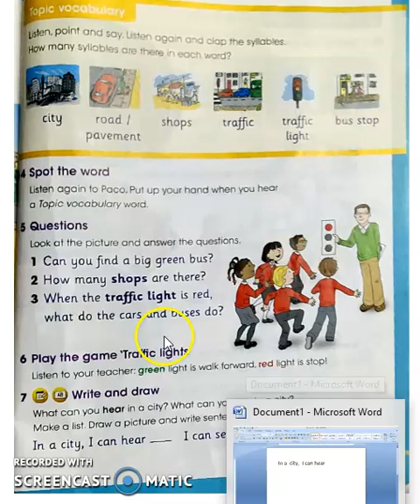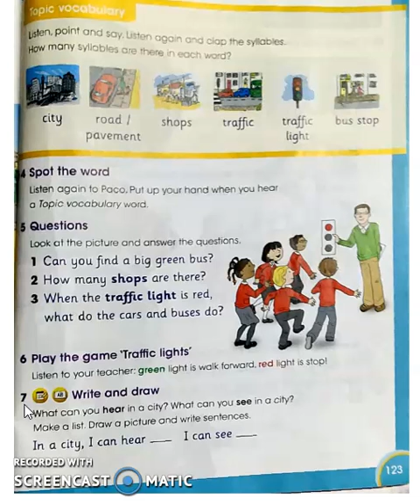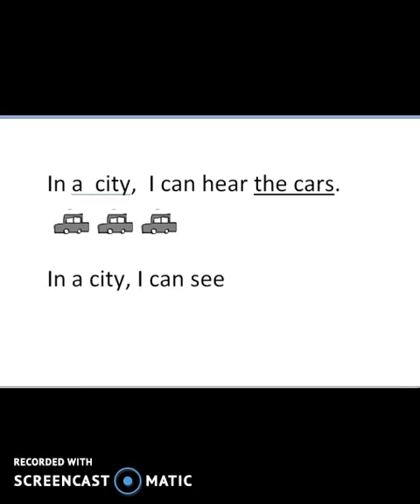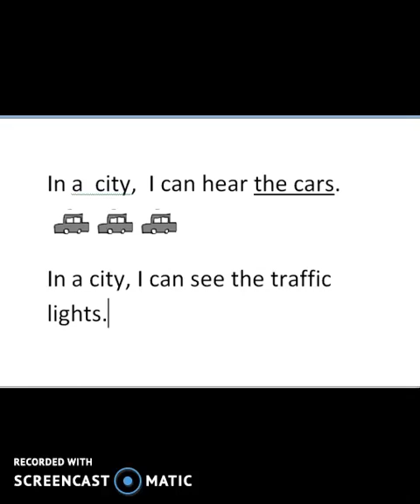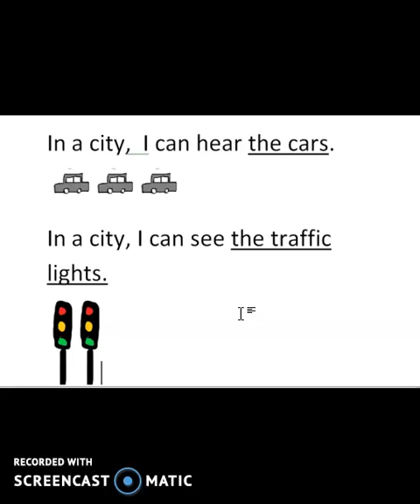What can I see and hear in the city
The content of this video was taken from Cambridge Global English Learner's Book Stage 1 (ISBN 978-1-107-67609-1).